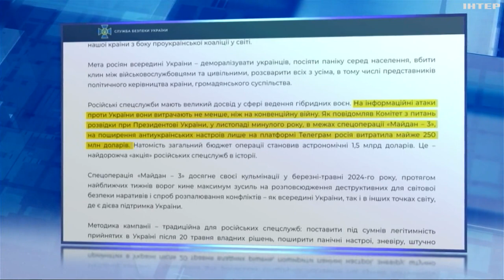МАЙДАН-3: які наративи просуває кремль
Проєкт "Майдан 3.0". Які тези роспропаганда планує поширювати цього разу, і кого використовуватиме для ретрансляції своїх наративів - розкаже Даніїл Снісар.